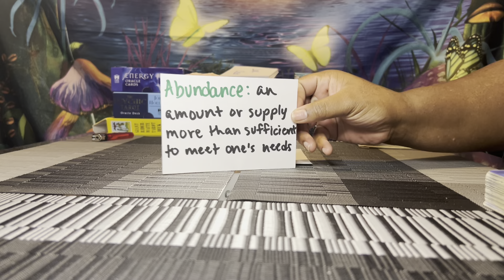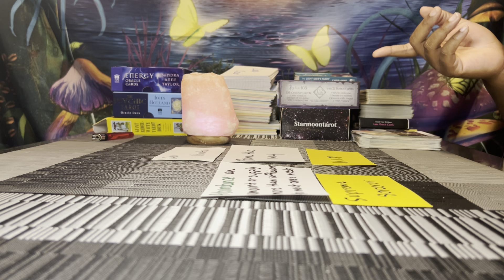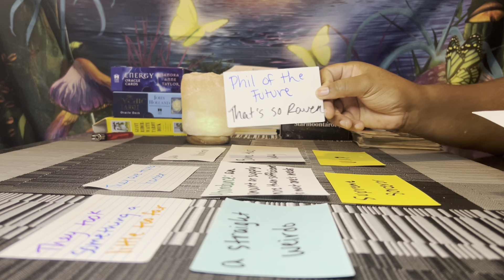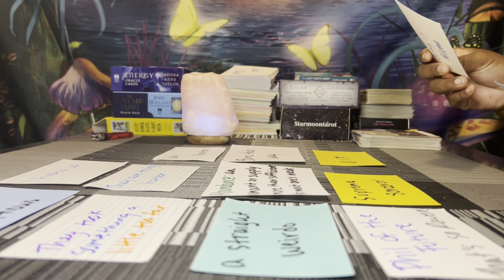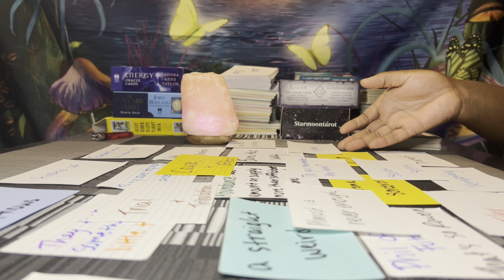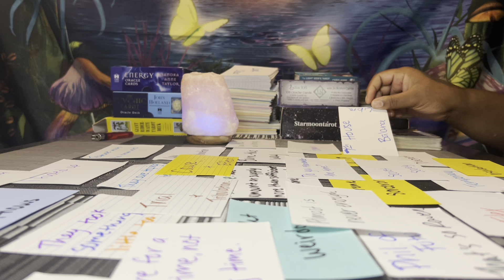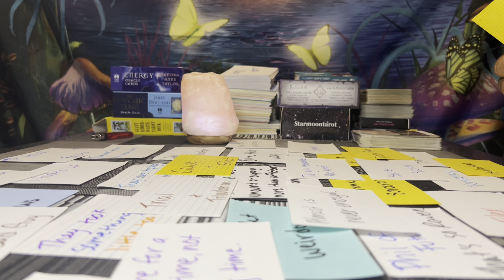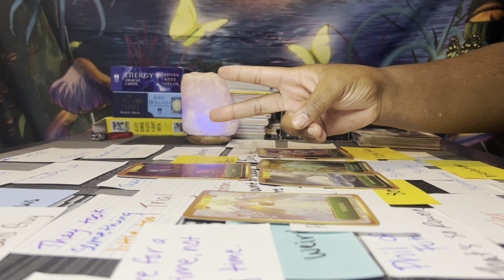YOU WERE BORN THIS WAY 😇🙏🏾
Thanks for clicking on my channel. I’m a truth seeker and truth speaker. Please only take what resonates and leave the rest. I truly appreciate your support!